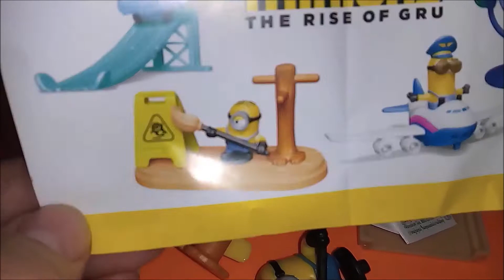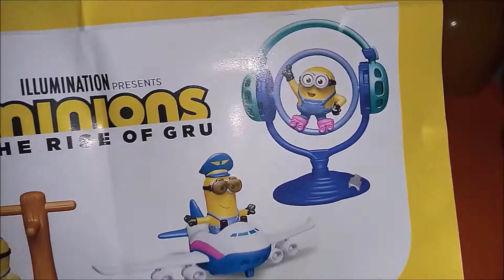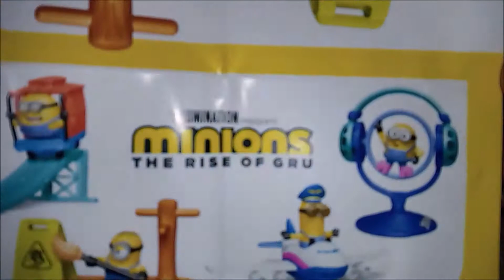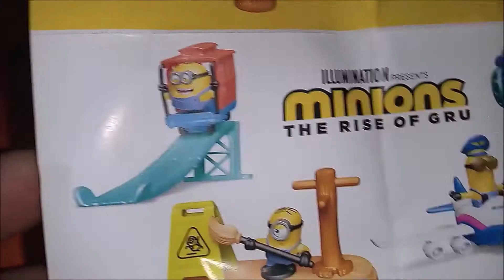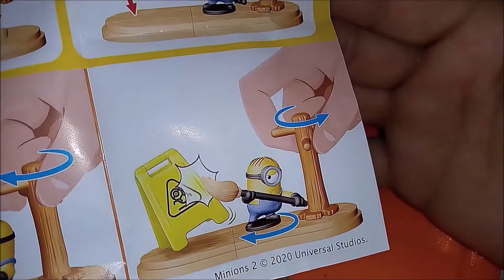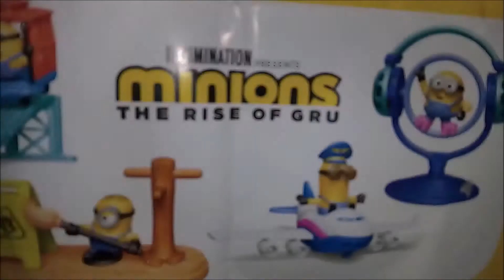MINIONS: (New 2020/2021)